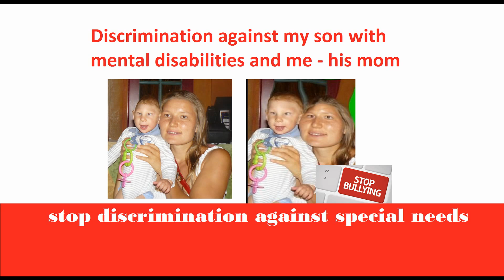Самокат напрокат!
Самокат - Средство, которое полезно для спины и проблемных суставов.
На самокате Вы отлично растягиваете и расслабляете мышцы спины. Езда на самокате рекомендуется врачами как дополнительное осуществление физиотерапии, а также профилактика боли в шейных позвонках и тазовых костях. Кроме того, это не причиняет вред суставам.